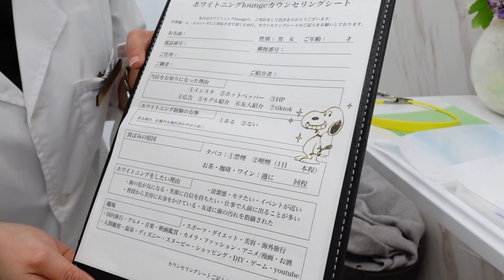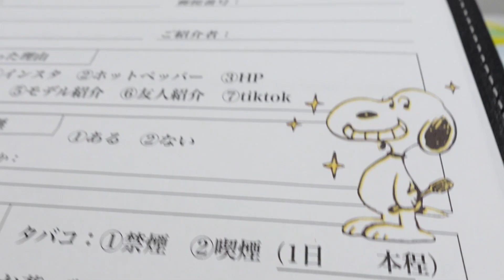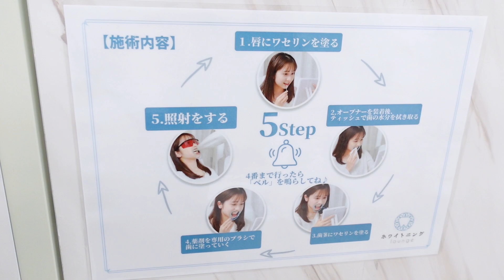【今すぐ垢抜け】芋女が変われた5つの方法/美容/ダイエット/ホワイトニング/小顔マッサージ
【歯のホワイトニング未経験の方限定】
セルフホワイトニング無料体験プレゼント
・先着500名様限定
・1来店：14分×3回合計42分照射
未経験じゃなくてももしかしたら行けちゃうかも！

★New!!

〒150-0031
東京都渋谷区桜丘町29-33
渋谷三信マンション405
株式会社YEEEL  ちゅるちゃんねる宛

楽曲名：Sun day
アーティスト名：Mackey